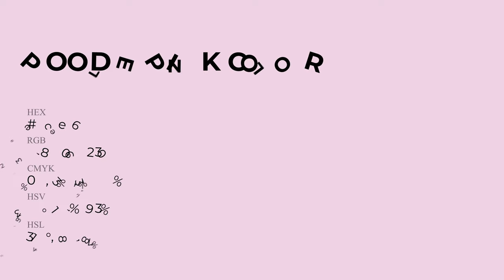Poodle Pink color eecee6 hex Cool Red color eecee6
What color is Poodle Pink ? eecee6 hex, Cool Red color eecee6

Hex eecee6 Color Code is also known as Poodle Pink color

Hex eecee6 Color code in RGB color code model is created after adding 93.33% red color, 80.78% green color and 90.2% blue color.
Hex eecee6 Color code in CMYK color (process color) code model is generated after subtraction of 0% cyan, 13% magenta, 03% yellow, 07% black.